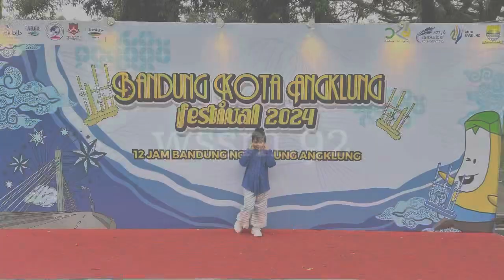[08062024] BTS 12 JAM NGURULUNG ANGKLUNG DI BALAI KOTA BANDUNG